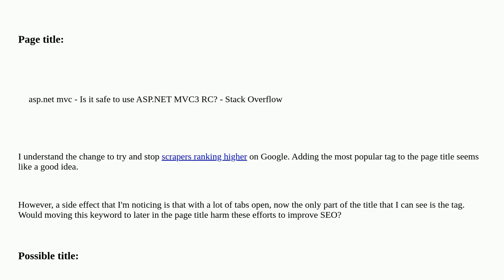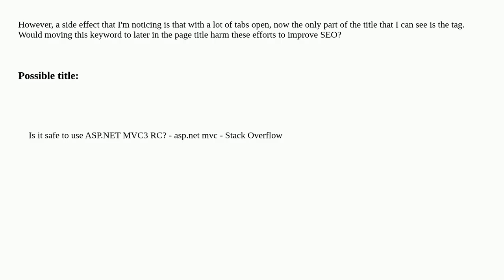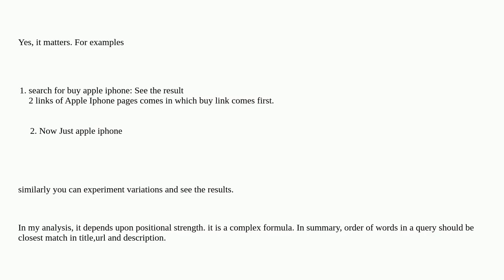Webmasters: Does the order of keywords matter in a page title?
Does the order of keywords matter in a page title?

A special thanks goes out to the community

  keywords google-ranking ranking title seo